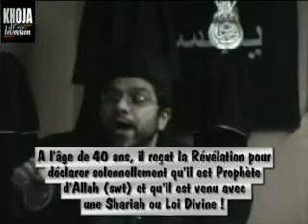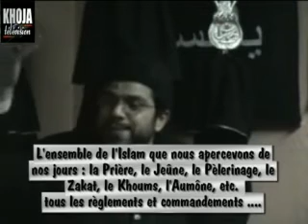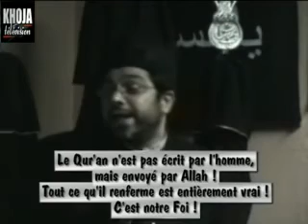06m 1 majelis mukhtar abbas 2A